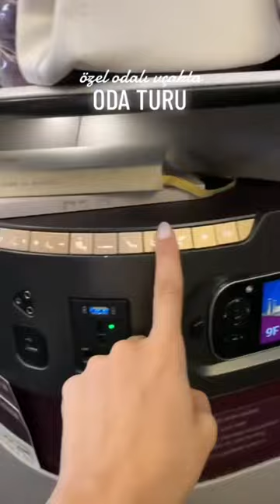Uçak’ta oda turu 🙃 doha’dan bali’ye uçuyoruz!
Qatar Airways'ın Q Suites ile gökyüzünde sınırsız lüksü deneyimledik. konforu, gizliliği ve dünya standartlarında hizmetleriyle Q Suites suaçk eyahatini yeni bir seviyeye taşıyor. En son teknolojiyle donatılmış, leziz yemekleri ve kişiselleştirilmiş hizmetiyle, 40.000 fitte böyle bir konfor beklemiyorduk!